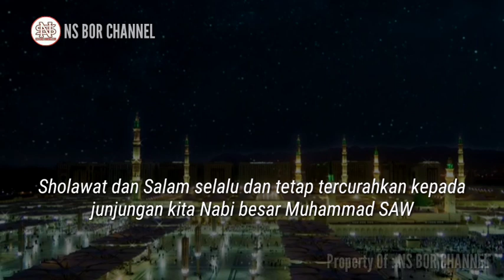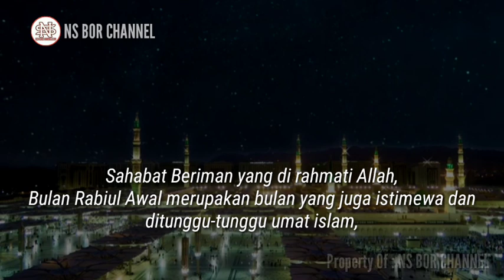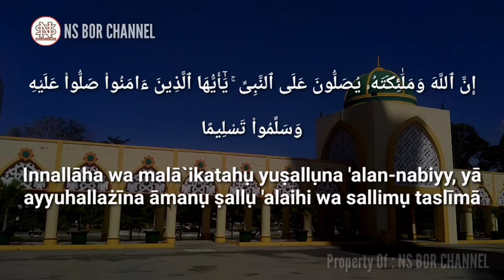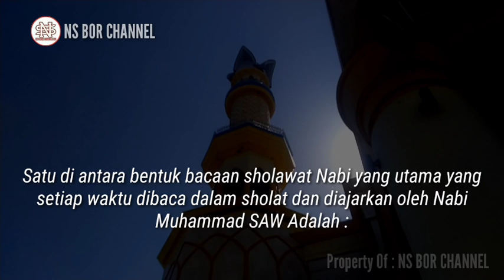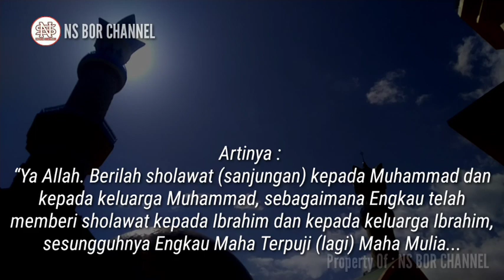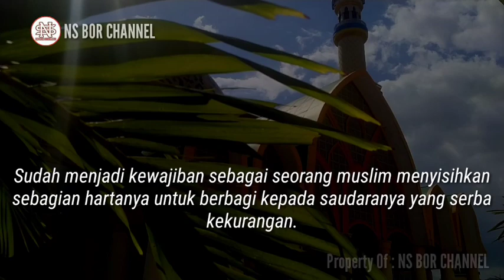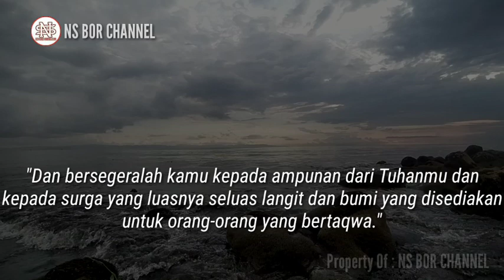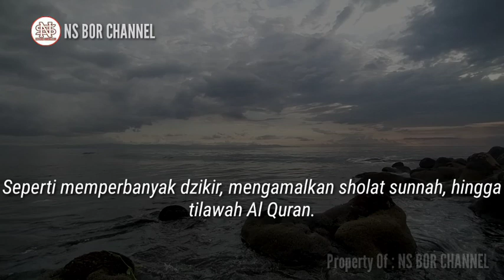Amalan - Amalan Yang Baik Yang dikerjakan di bulan Rabiul Awal | Jangan Sampai Terlewatkan..